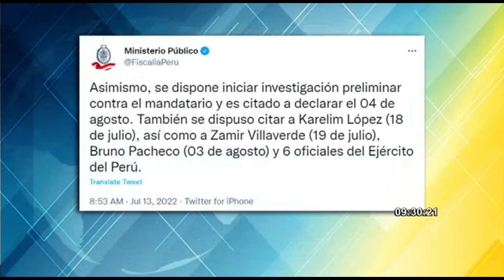Fiscal de la Nación deja sin efecto disposición que suspende investigación contra Castillo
“La Fiscal de la Nación dispuso dejar sin efecto la disposición que suspendía la investigación preliminar al presidente de la República, por el presunto delito contra la Administración Pública - Tráfico de Influencias, en calidad de autor”, se lee en la publicación.

Asimismo, dispuso iniciar investigación preliminar contra el mandatario y fijó fecha para su declaración.

“Asimismo, se dispone iniciar investigación preliminar contra el mandatario y es citado a declarar el 04 de agosto. También se dispuso citar a Karelim López (18 de julio), así como a Zamir Villaverde (19 de julio), Bruno Pacheco (03 de agosto) y 6 oficiales del Ejército del Perú”, finalizó el tuit.

NOTICIA EN DESARROLLO…